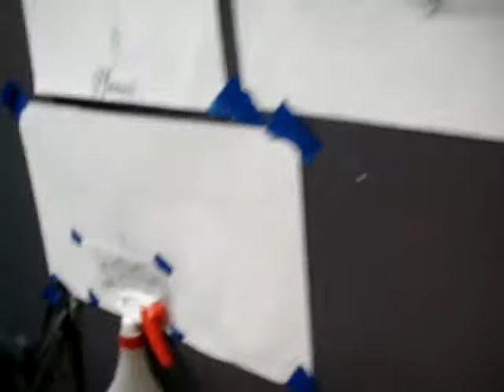Lift Inkz Late Night Tattoos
Lift Inkz  presents Lifties Tattoos and Body Piercings